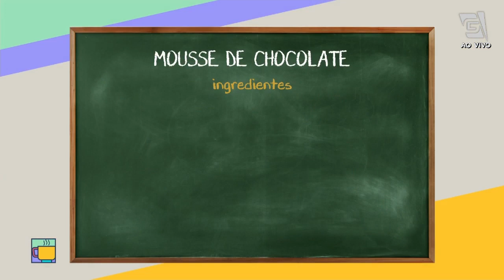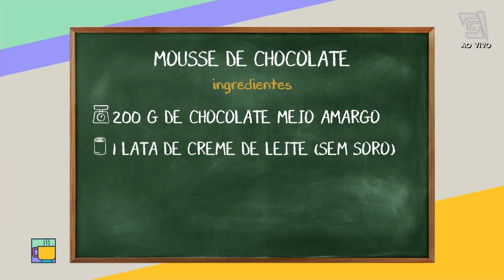Regiane Cozinha: Mousse de Chocolate - Revista da Manhã (04/12/20)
Mais uma receita deliciosa da Regiane! Vem aprender a fazer um mousse de chocolate super prático! 😍🍫